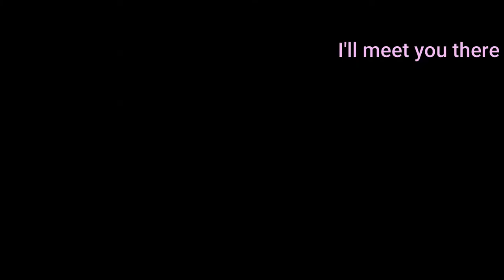batman and wonderwomen moments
this video is to show you the love story of batman and wonderwomen and how clark turns to the darkside